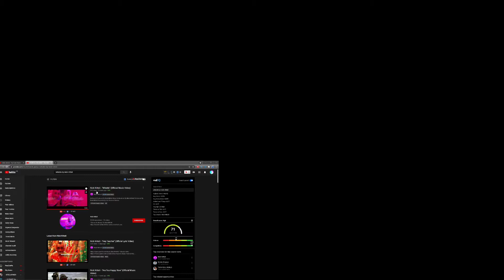(I Think I got Trolled) Nick Nittoli - whistle [REACTION]